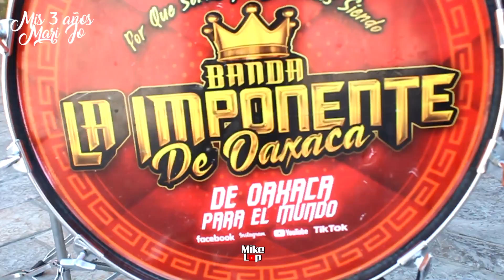MIS 3 AÑOS CARNAVALEROS